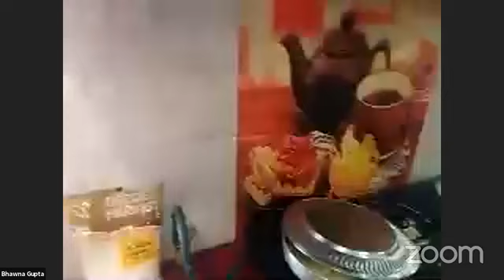Schezwan Dosa & Delicious Balushahi by Supermom Bhawna Gupta